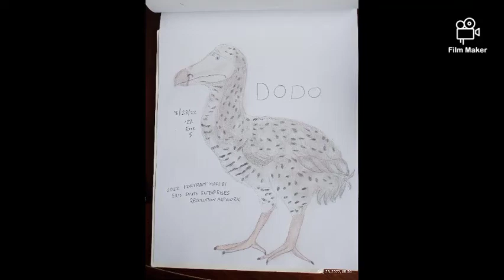Dodo by Eric Smith Enterprises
8/23/22. So real! I made this extinct bird call dodo. Now dodo is an extinct flightless bird with a stout body, stumpy wings, a large head, and a heavy hooked bill. I'm felt interesting to draw animals.